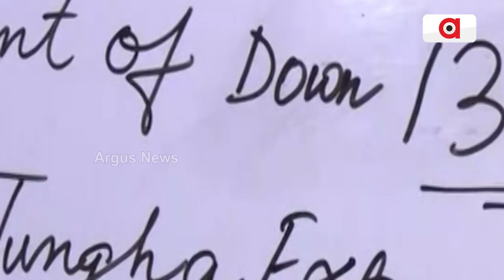ପଶ୍ଚିମବଙ୍ଗ ସିଲିଗୁରି ଜିଲ୍ଲାରେ ବଡ଼ ଧରଣର ଟ୍ରେନ୍‌ ଦୁର୍ଘଟଣା । || Train Accident || West Bengal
ପଶ୍ଚିମବଙ୍ଗ ସିଲିଗୁରି ଜିଲ୍ଲାରେ ବଡ଼ ଧରଣର ଟ୍ରେନ୍‌ ଦୁର୍ଘଟଣା । କାଞ୍ଚନଜଙ୍ଗା ଏକ୍ସପ୍ରେସକୁ ମାଲ୍‌ବାହୀ ଟ୍ରେନ୍‌ ପଛରୁ ଧକ୍କା ଦେବାରୁ କାଞ୍ଚନଜଙ୍ଗା ଏକ୍ସପ୍ରେସ୍‌ର ୨ରୁ ଅଧିକ ବଗି ଲାଇନ୍‌ଚ୍ୟୁତ ।